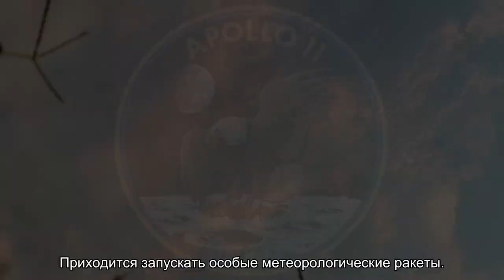Предметы заставили летать с помощью света. Как это было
Для эксперимента использовали очень тонкие диски и свет от лазеров.